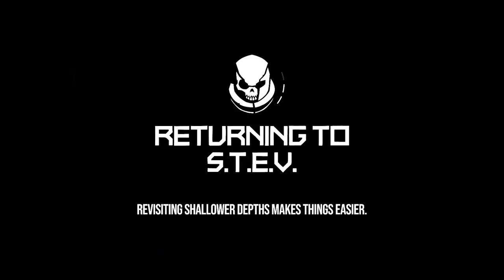Void Bastards: Rogue 6/15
Another episode, where I've lost my favorite prisoner, losing my faith in rivet gun. But as always, it's not the end - there are plenty of prisoners packs out there on a ship...